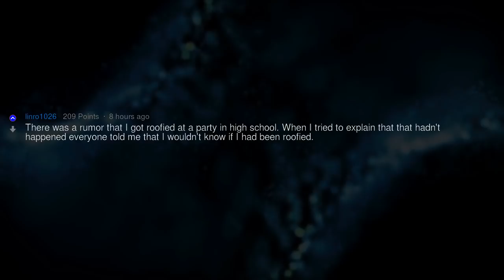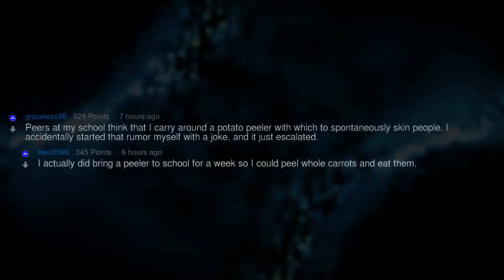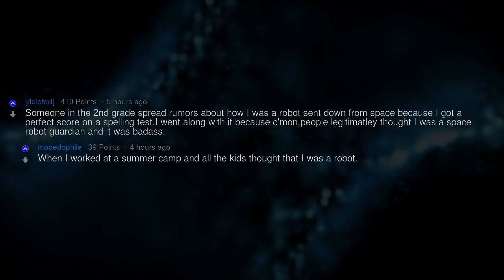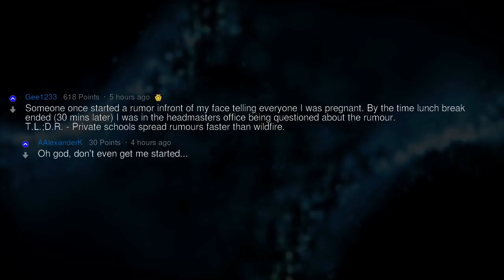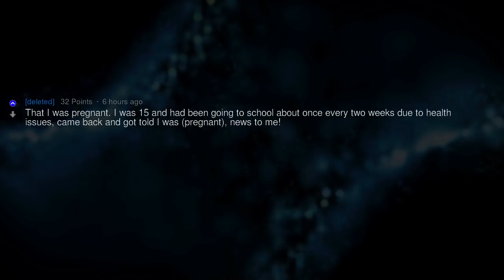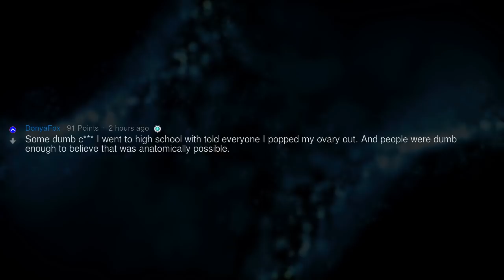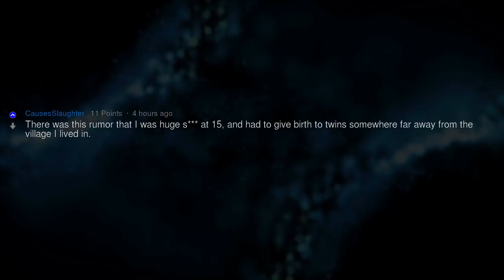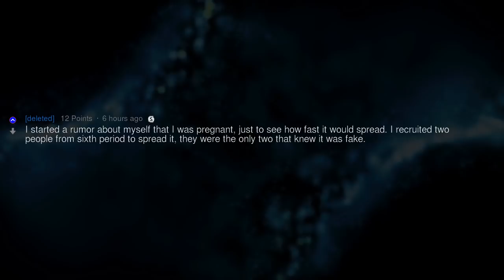What’s the Weirdest Rumor You’ve Ever Heard About Yourself?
Fresh AskReddit Stories: I just heard a rumor that I'm dead. What's the weirdest rumor you've ever heard about yourself, Reddit? --- LIKE AND I WILL UPLOAD MORE REDDIT STORIES!